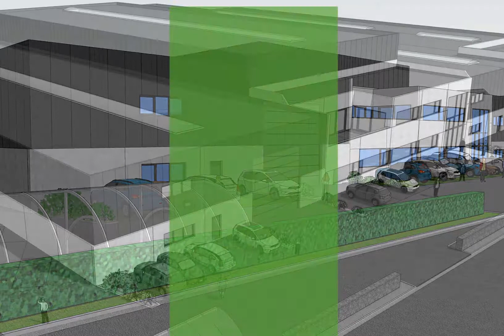BMC & MBS bouwen aan de toekomst